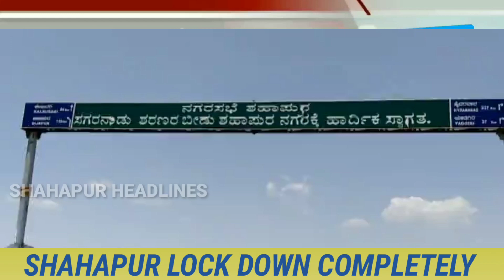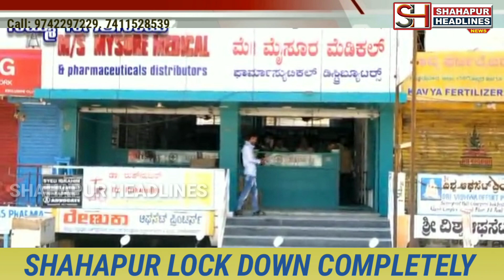SHAHAPUR_COMPLETE LOCK DOWN TODAY 22 MARCH 2020